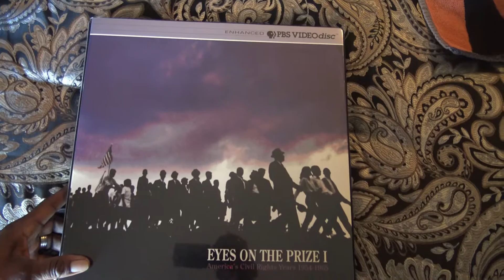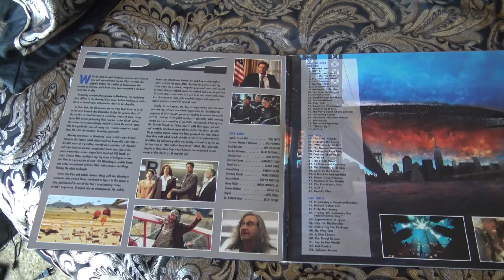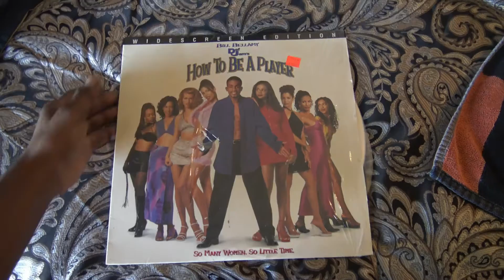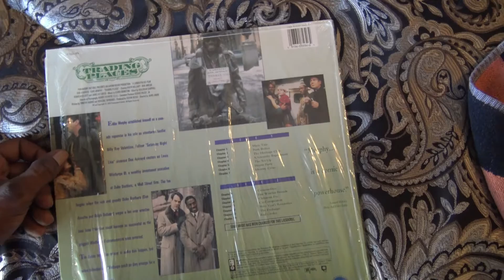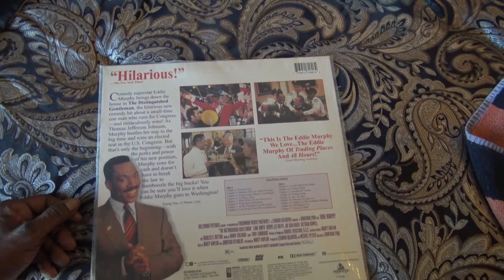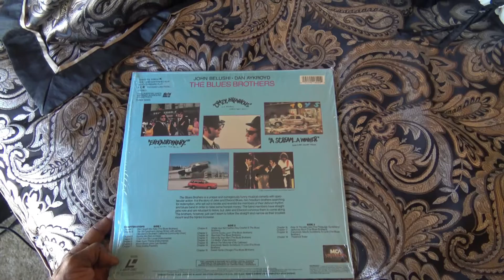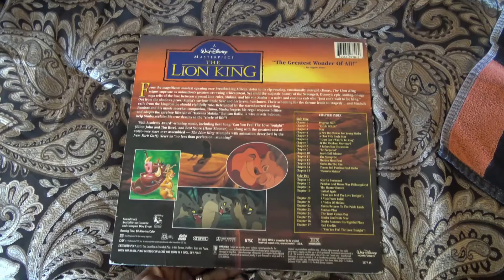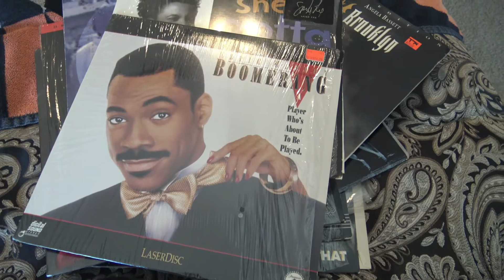Laser Disc Collection Warner Sony MCA Introducing Shaka